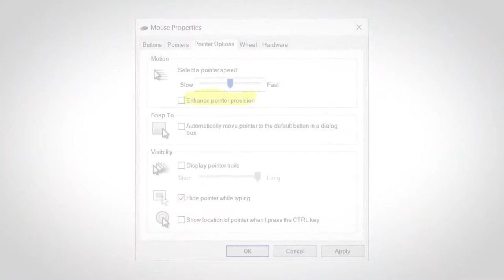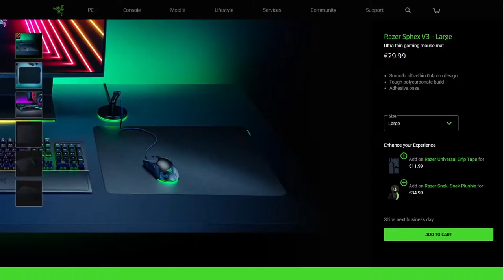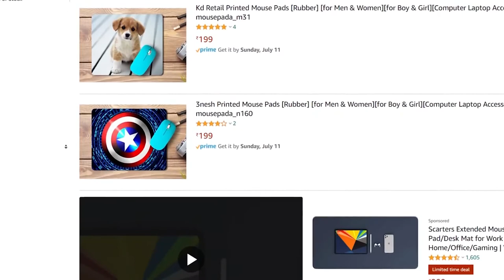Mouse Pad For Gaming Guide in Malayalam Before you Buy.|Mr Malayali Ace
A guide to purchasing a mouse pad that will make your gaming a more comfortable experience.

Mousepads are used in the older days by everyone, but should you need these mouse cover/pads for gaming?. I've made this mouse pad buy guide and explained about few things.

eSports gamers need precision a mouse pad could offer it. There are two types of mouse pads and explained their basics in Malayalam.

Hi, Welcome to the channel. Hope you have a great time here :)

PC Specification
Processor:- i3 9100f
Motherboard:- Asus Prime H310M-E R2.O
Card:- Zotac GeForce GT 1030 2GB GDDR5
SSD :- Western Digital WD Green m.2 240gb SSD
HDD:- Seagate BarraCuda 1TB
RAM:- 8GB